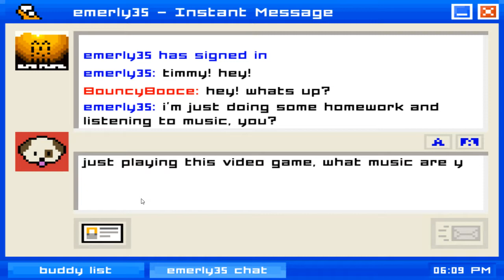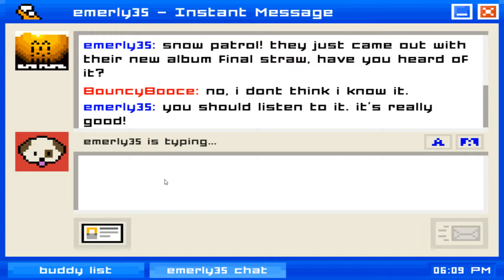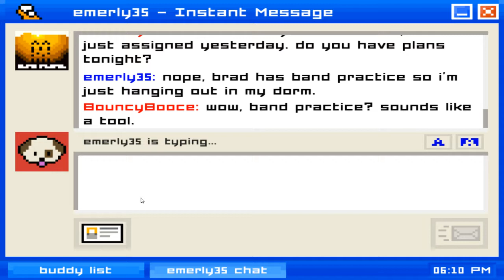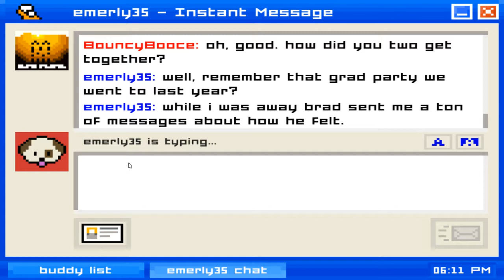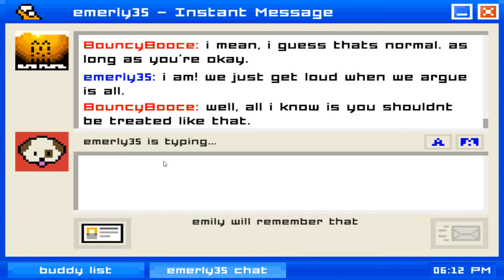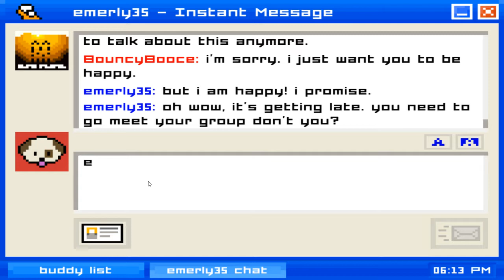IT ENDS SO QUICK! | Emily Is Away #2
Here is another video of Emily is away hope you enjoy but ill see you all later and BYE